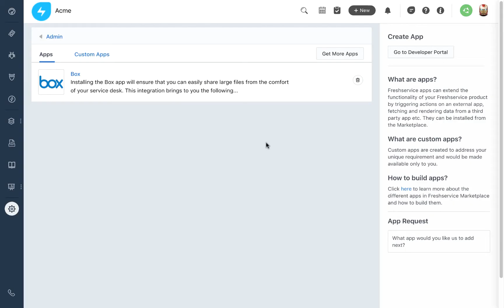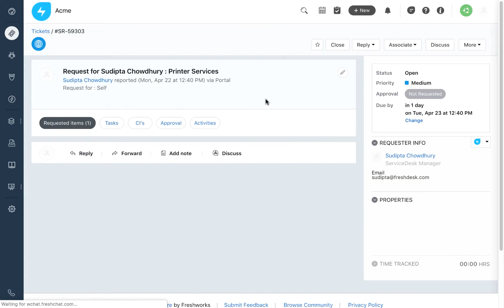Freshservice - Box Integration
Your organization might have a centalized file storage that works just fine- until you run into the occasional 'file size' and 'information security' conundrum.

Box provides a secure way to store and access file. And Freshservice's integration with Box makes it a breeze to access the information whenever you need it.
Here's how the integration works.

Yet to sign up? and try it out for free!